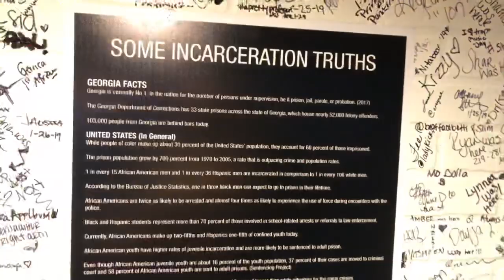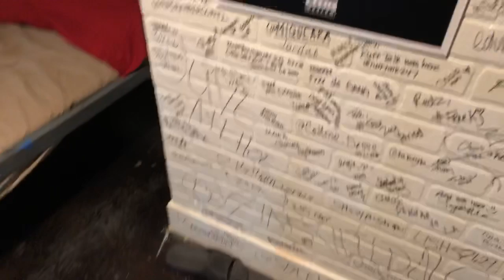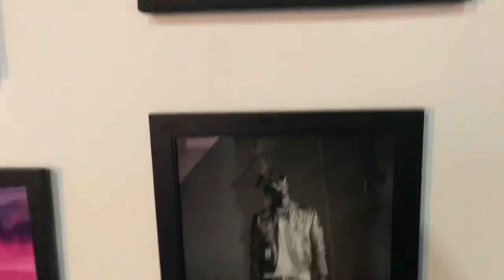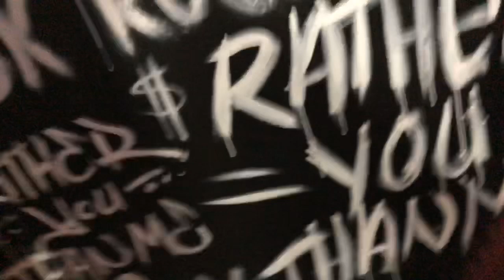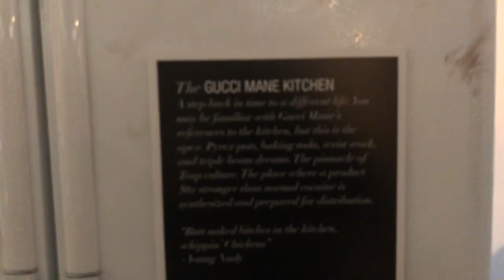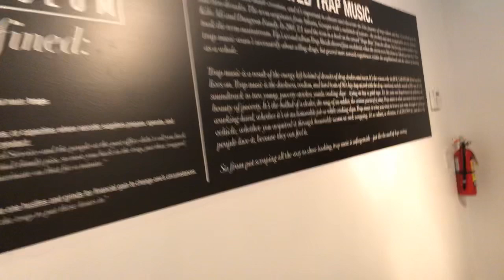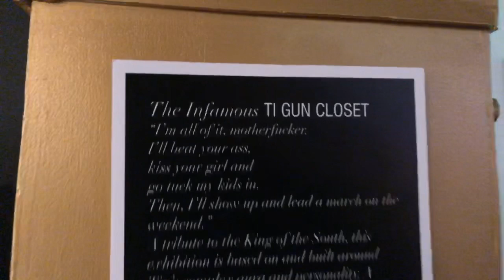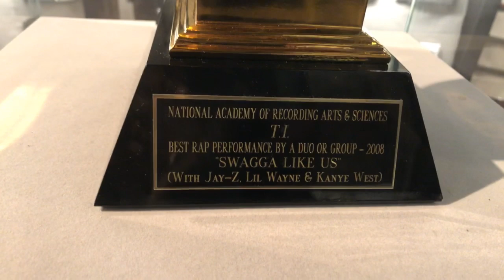I’m in Jail... 👽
The Trap Museum in Atlanta, Ga 👀